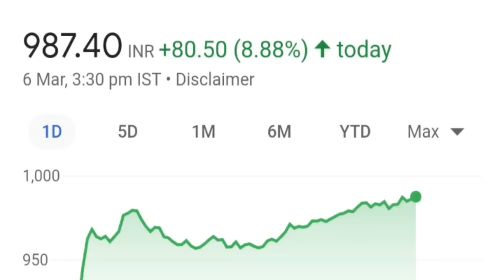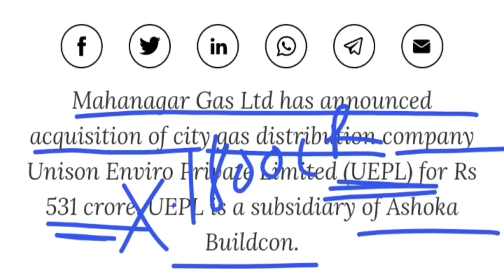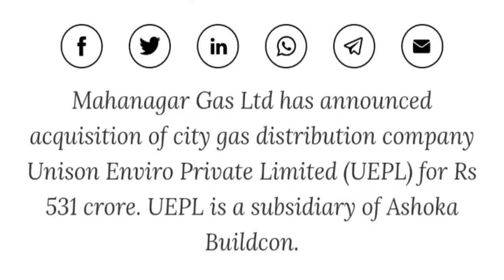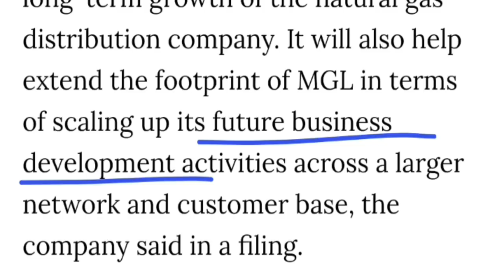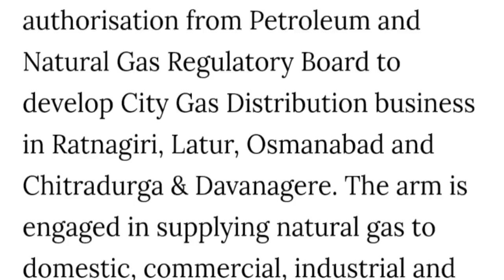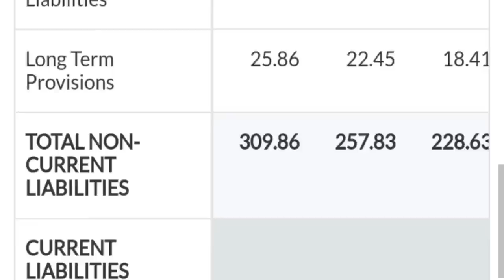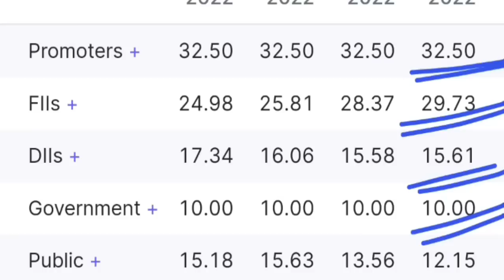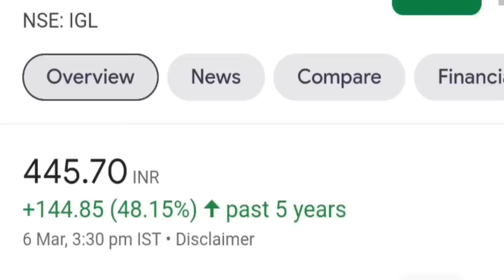BREAKINGNEWS ₹ 530 Cr DEAL पूरी कंपनी ख़रीदली | बंपर LOTTERY लग सकती है SHAREHOLDER को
🔴 कल बाजार में क्या होगा? | कल 9:15 को बाजार खुलतेही इन SHARES में होगी बड़ी

TY : )